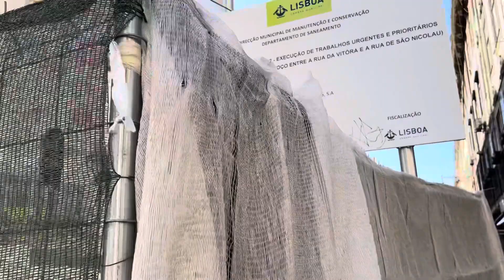Nét đặc biệt của đường Lisbon..4-8-23.